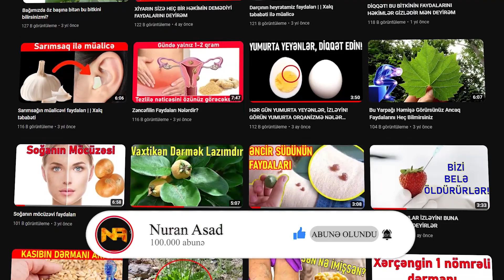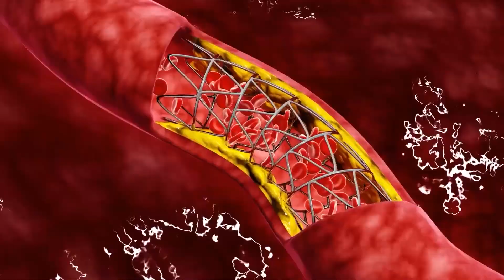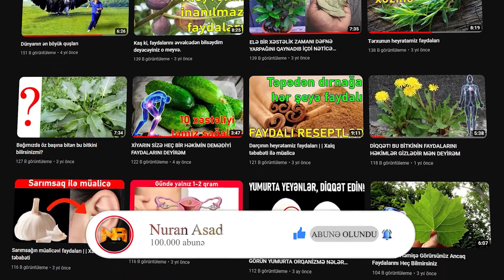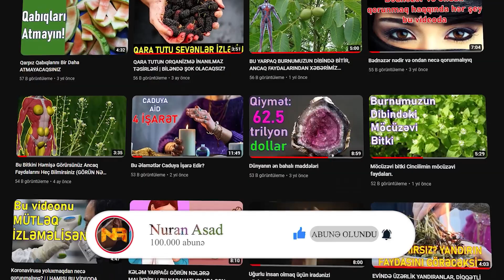GÖRÜN NOXUDUN SUYU NƏ İMİŞ! GÜNDÜZ ÇIRAQLA AXTARSAN TAPA BİLMƏZSƏN